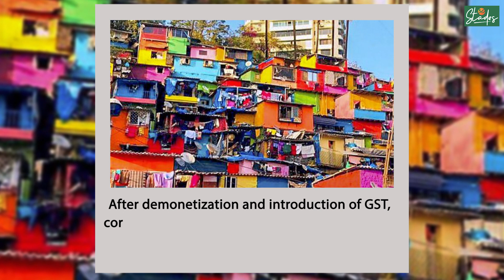Coronavirus is changing Dharavi, Asia's largest slum, possibly forever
Coronavirus has brought more despair to Dharavi, than even riots the 1992-92 riots. Asia’s largest slum is also a billion-dollar economy with thousands of manufacturing units. They produce leather goods, garments, pottery, snacks besides recycling waste. After COVID-19 has hit, daily wagers in Dharavi have become jobless, factories are shut and migrant workers are waiting to go home. As things stand, Dharavi may not be able to bounce back anytime soon after COVID-19. 30 Stades has done a detailed story on Dharavi and why it is just not a slum -- it is people, it is an ecosystem and it is an economy. Watch the video and read the story on our portal 30 Stades, which captures the essence of socio-economic life.